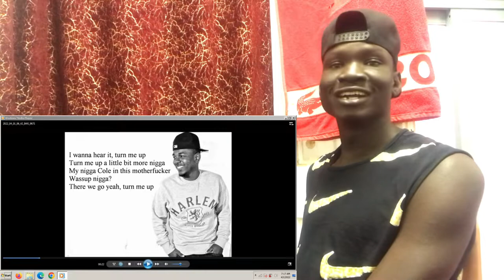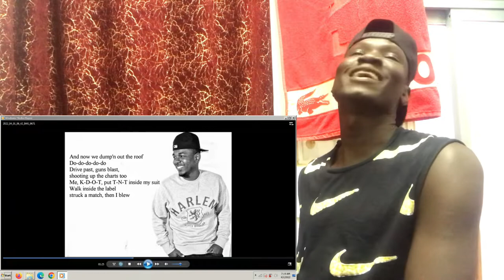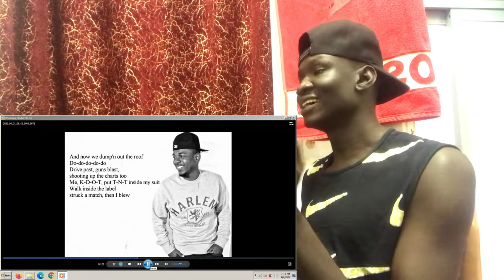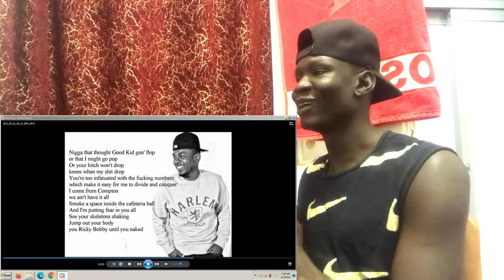Kendrick Lamar ft. J.Cole jig is up Lyrics Reaction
Fastest rap song ever by J.Cole and Kendrick Lamar it's so legendary to react to this video.